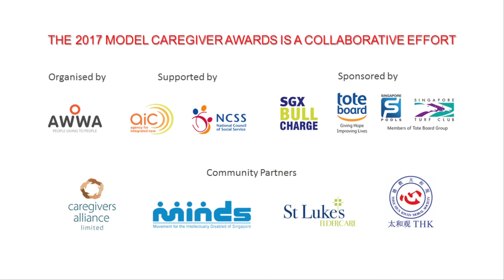Celebrate Caregiving - 2017 Model Caregiver Awards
The biennial Model Caregiver Awards celebrate the tenacity, perseverance and dedication of exemplary family caregivers of all ages and backgrounds including young students, working adults, retirees or domestic helpers.

Over the years, the awards have come a long way in representing caregivers in Singapore, and aims to continue its tradition of inspiring others through the stories of ordinary people who have gone the distance in caring for their loved ones.

The Awards saw the highest participation since its inception in 2007, counting 66 nominations from 18 agencies across the Intermediate and Long-term Care (ILTC) and Social Service sector. Organisations, from which 40 recipients were selected across the 5 categories – Model Caregiver (Individual), Model Pioneer Caregiver, Model Caregiving Domestic Helper, Young Model Caregiver and Model Caregiving Family.

These are their stories, as told in collaboration with Singapore TV veteran, journalist and veteran Naleeza Ebrahim.